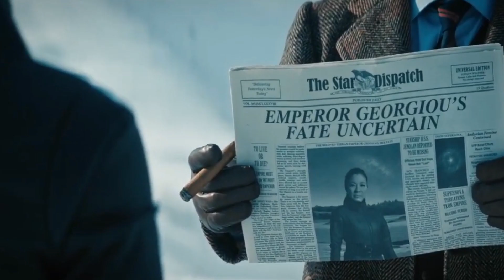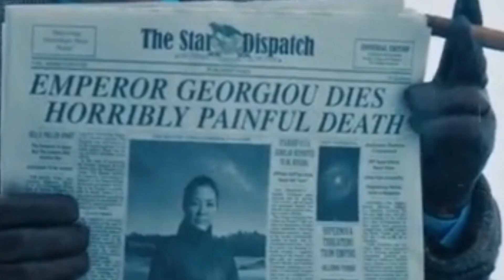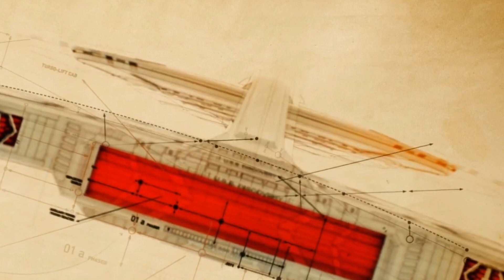STAR TREK: DISCOVERY S03, Ep 9 & 10 || Terra Firma p1 & p2 || Good & Bad || KILR TV Reviews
Star Trek: Discovery has had an amazing season so far, but now it's time to focus on Phillipa Georgio and what I consider to be the most exciting story yet! We'll be treating both parts of "Terra Firma" as one story. We'll go over what happened in both episodes, and then we'll give you our list of KILR Awesome things we liked about them as well as KILR Awful things we didn't like.

01:04 = Overview of the episode
12:50 = KILR Awesome things of the episode
17:43 = KILR Awful things of the episode

Music from Star Trek Online

KILR TV Reviews Theme
composed by Von Shep